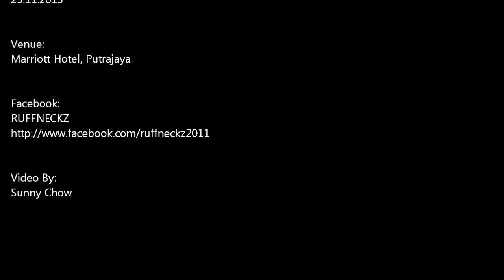TOYM 2013 | Kpop & Free Style | By Dream-X Ft Kiro Ng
Dance Crew:
Dream-X ft. Kiro Ng

Event:
TOYM 2013

Date:
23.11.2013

Venue:
Marriott Hotel, Putrajaya.

Video By:
Sunny Chow